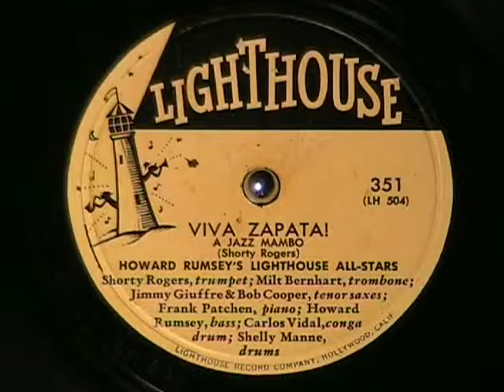VIVA ZAPATA by Howard Rumsey - A Jazz Mambo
VIVA ZAPATA by Howard Rumsey and the Lighthouse Jazz Band, described as a Jazz Mambo, and I agree.  Lively, jazz with a Latin rhythym.  Enjoy!